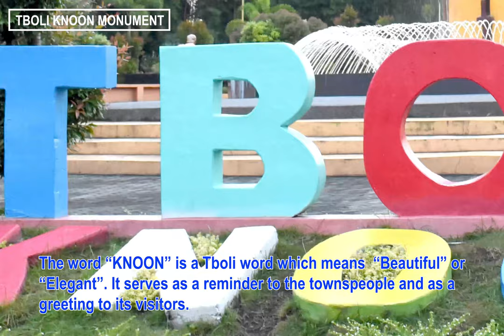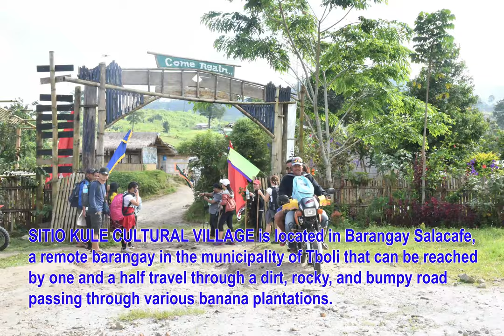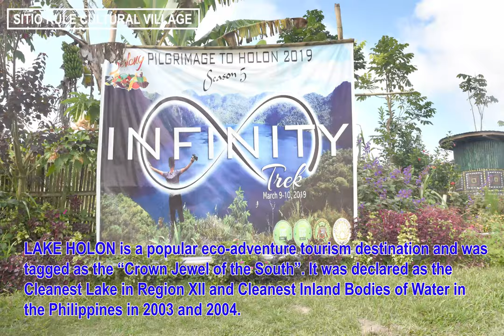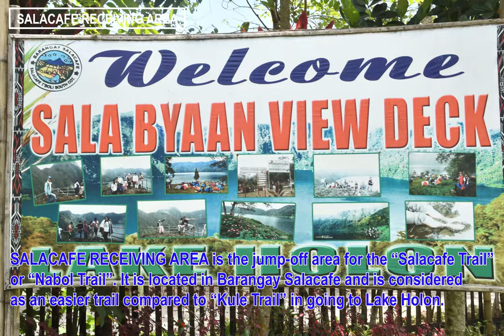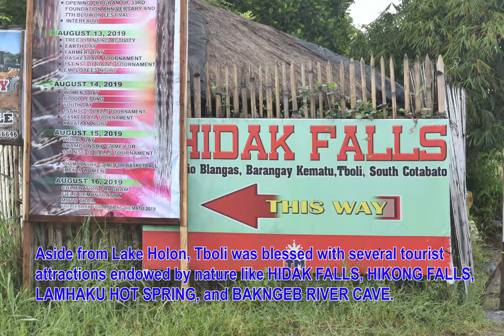T'BOLI, South Cotabato, Philippines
T'BOLI is a municipality located in the hinterlands of the province of South Cotabato in the Philippines. It was named after the Indigenous People (IP) called "T'boli", one of the ethnic tribes that predominantly inhabited the place.

The municipality of T'boli is an emerging "Eco-Cultural Tourism Destination" where visitors can experience T'boli's unique ethnicity and cultural heritage. It has also several tourist destinations endowed by nature like LAKE HOLON  that was tagged as the “Crown Jewel of the South,” and a popular eco-adventure tourism site.

The municipality of T'boli, promotes sustainable community-based tourism that includes cultural and natural preservation.  Lake Holon is the center-piece of it's campaign in promoting sustainable tourism.